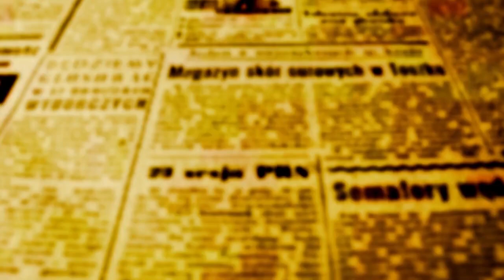PADRE BEOZZO - “Não tenhais medo daqueles que matam o corpo, mas não podem matar a alma”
12º Domingo do Tempo Comum - Mt 10,28.
Jesus, depois de ter escolhido os doze e tê-los enviado em missão, mostrando que a messe era grande, mas poucos os operários e que estes deviam dar de graça o que de graça haviam recebido, o evangelho de Mateus faz um apanhado dos obstáculos no caminho daqueles e daquelas que anunciam e praticam o evangelho.
Diz que são enviados “como ovelhas entre lobos, que serão entregues aos tribunais e açoitados nas sinagogas, que serão odiados por todos por sua causa”  (10,16, 22).
Mas Jesus prossegue dizendo, NÃO TEMAIS OS HOMENS”. Insiste nessa linha: “Não tenhais medo daqueles que matam o corpo, mas não podem matar a alma, temei antes aquele que pode acabar com o corpo e alma no fogo” (10,28).
Lança, porém, uma palavra de ânimo. Traz a comparação dos pardais: dois deles são vendidos por poucos centavos, “mas nenhum deles cai no chão, sem licença do vosso Pai” (10, 29).
E dirigindo-se aos discípulos e a nós, conclui: “Portanto, não tenhais medo, vós valeis mais do que muitos pardais” (10, 30).
É a confiança no cuidado que Deus tem para conosco, no seu amor incondicional, que permite a nós, a nossas comunidades, enfrentar as adversidades, superar nossos medos e seguir caminhando com fé e esperança.